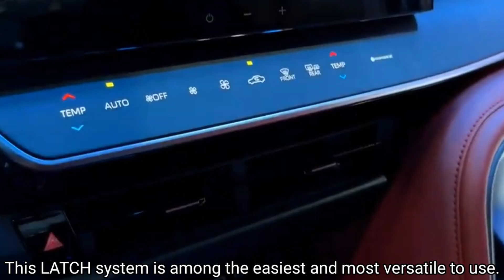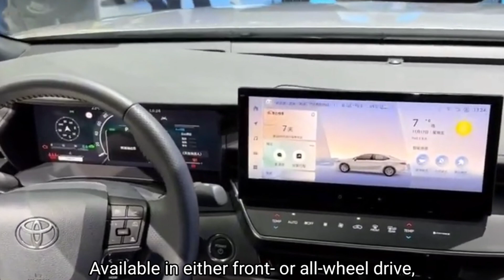2025 Toyota Camry Hybrid Numb Steering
Toyota hasn't announced one yet, but we could see a more powerful plug-in-hybrid Camry Prime this time around, too. The interior has been revamped with more modern infotainment tech and styling inspired by the larger Crown sedan, but the Camry Hybrid remains a mid-size car intent on challenging competitors such as the Honda Accord and the Hyundai Sonata.

The Camry enters its ninth generation with the 2025 model year, complete with a styling overhaul, a redesigned cabin, and a revised set of exclusively hybrid powertrains.

The Camry's starting price is a bit higher than before because of the new hybrid-only lineup, but the base LE is cheaper than the previous-generation hybrid. Of the four models that Toyota will offer at launch, the LE has the highest fuel-economy estimates due to its smaller wheels, but we'd opt for the slightly sportier SE. It has a firmer suspension setup and more standard features, and it offers many of the most desirable add-ons—such as the larger infotainment screen and the more powerful all-wheel-drive powertrain—as optional extras.

A duo of hybrid powertrains is available on the 2025 Camry Hybrid, one powering the front wheels and one driving all four. Front-wheel-drive models get a 2.5-liter four-cylinder and two electric motors that combine for 225 horsepower while all-wheel-drive ones add a third motor that drives the rear axle and increases combined output to 232 ponies. A continuously variable automatic transmission is standard with both setups. These powertrains are similar to what's found in the Toyota Prius, just with a 2.5-liter gas engine in place of the Prius' 2.0-liter four. In our initial test drive, we found the hybrid setup to be responsive around town thanks to the strong shove from the electric motors. But no version of the 2025 Camry will be nearly as quick as the old V-6 model, which we will miss. When we get a chance, we'll take the new Camry to our test track and update this story with test results.

The EPA hasn't released fuel economy estimates for the 2025 Camry Hybrid yet, but Toyota estimates the new car will earn combined ratings of between 44 and 51 mpg depending on the trim level and powertrain setup. When we get the chance, we'll take the new Camry on our 75-mph highway fuel economy test route and update this story with its real-world mpg.

Inside the Camry Hybrid's spacious interior, there's plenty of room for adults to get comfortable in the front and back seats. The dashboard design is highlighted by a large trim piece that stretches from the passenger's side to the infotainment display. Cloth upholstery is standard, as is dual-zone automatic climate control, and rear air vents. XLE and XSE models add leather upholstery, heated seats, a heated steering wheel, ambient lighting, acoustic-laminated glass, an auto-dimming rear-view mirror, and adjustable rear-seat headrests.

The standard infotainment display is an 8.0-inch unit, but the SE offers a larger 12.3-inch unit as an option, and the larger display is standard on the XLE and XSE models. Either way, both screens run Toyota's latest software interface, which we've found intuitive and quick. All models come with a digitized gauge display too, but only those top two trims get the larger 12.3-inch fully digital version. Apple CarPlay and Android Auto are standard across the board and work wirelessly on all trims. A nine-speaker JBL stereo system is an optional upgrade available only on the XLE and XSE trims.